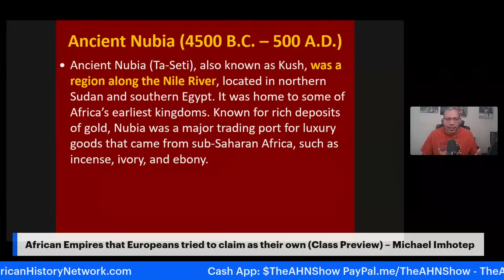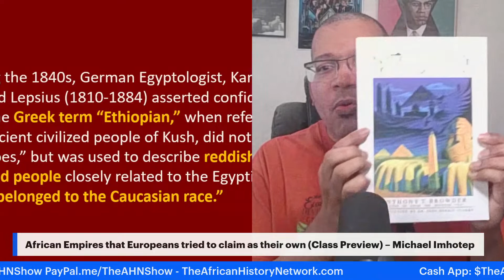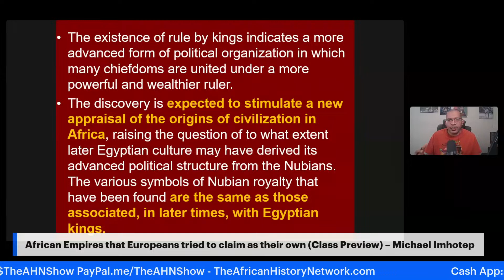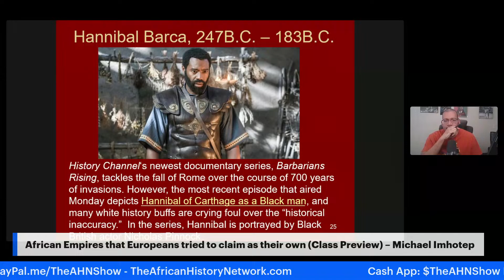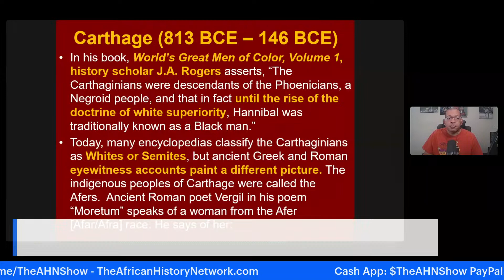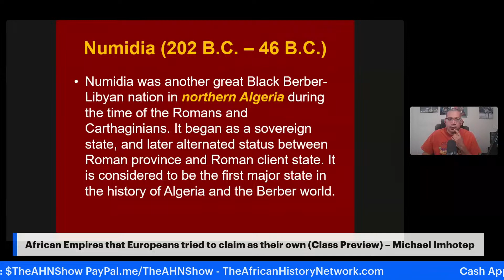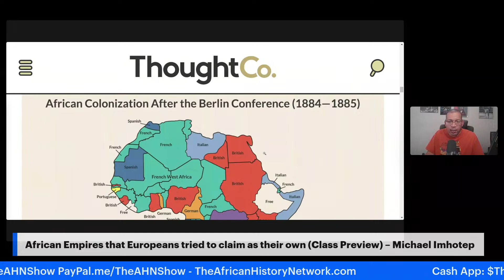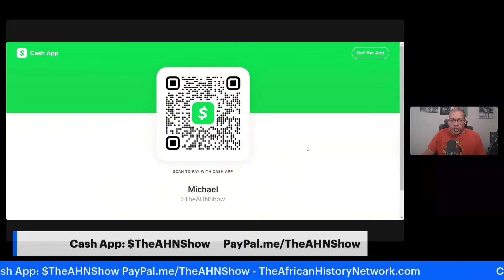African Empires that Europeans tried to Steal and claim as their own (Class Preview)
African Empires that Europeans tried to Steal and claim as their own (Class Preview) TheAHNShow with Michael Imhotep 3-12-23. Did you miss Class, Sat. 3-11-23, 2:3)pm EST with Michael Imhotep (REGISTER NOW & WATCH IT ON DEMAND)

Next Class Saturday, 3-18-23, 2:00pm EST - REGISTER NOW: ‘Ancient Kemet (Egypt), The Moors & The Maafa: Understanding The Trans-Atlantic Slave Trade.  (LIVE 12 Week Online Course) with Michael Imhotep host of The African History Network Show. Discounted Registration $80; ALL LIVE SESSIONS WILL BE RECORDED SO YOU CAN WATCH AT ANY TIME! WATCH CONTENT ON DEMAND!

REGISTER NOW: Class #3 Sun. 3-12-23, 2pm EST, 'Black Resistance Movements: From The Haitian Revolution to The Civil War, Civil Rights Movement & Black Power Movement (1800 – 1968)', 12 Wk Online Course!